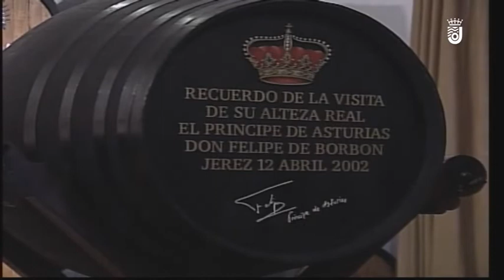EL PROGRAMA DE ROBER -FESTIVAL DE JEREZ 05 03 19 1ª PARTE